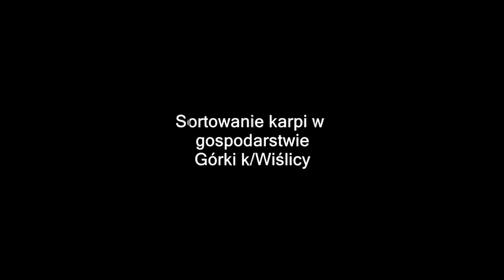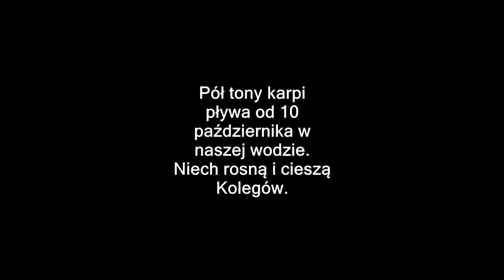Zarybienie październikowe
Przedstawiamy krótki filmik z ostatniego w sezonie 2017 zarybienia łowiska specjalnego Januszowice. Tym razem do stawu trafiło pół tony karpi z gospodarstwa rybackiego Górki k/Wiślicy. Zarybienie odbyło się 10 października.